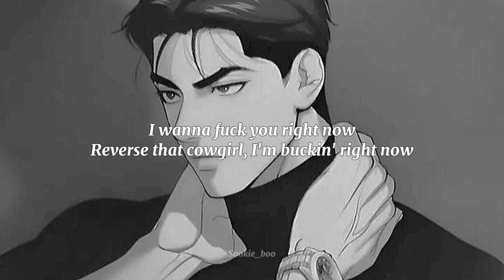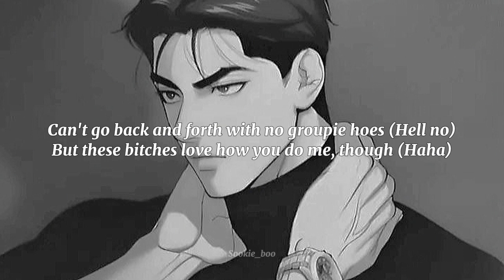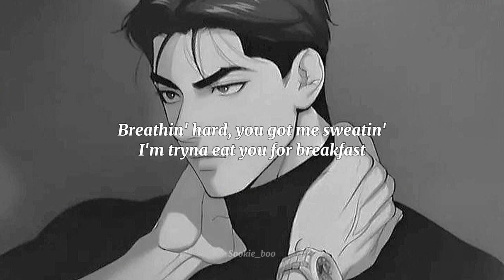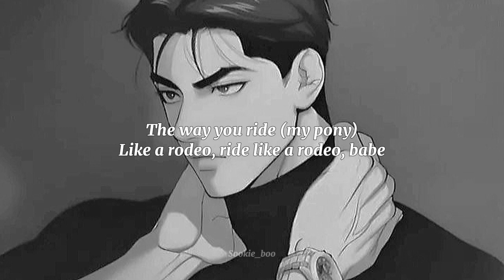Rodeo - Lah Pat ft. Flo Milli (sped up lyrics)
Artist : Lah Pat ft. Flo Milli
Song🎶 : Rodeo
Release on :
- Sorry for the mistake (Ctto Pinterest)